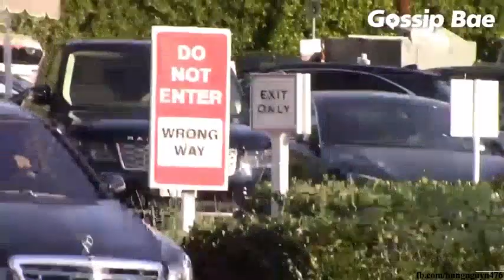omg!!!Ben Affleck spotted Country Mart Gossip Bae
CNR or Celebrity News Reel, Whatever you call, but the fact is we are digging for their secrets, the inside stories of the celebrity stars, you love the most.

Jennifer Lopez - Ben Affleck Engaged

Recently, the star couple bought a house worth $ 50 million in Bel Air, California. Jennifer Lopez's mother and daughter have moved here. Before that, they settled in Miami. Ben Affleck has to live in California to raise children with ex-wife Jennifer Garner. Lopez decided to move closer to Affleck so she wouldn't have to be in a long distance relationship. Her children have also found a new school in their new home and enrolled last fall.